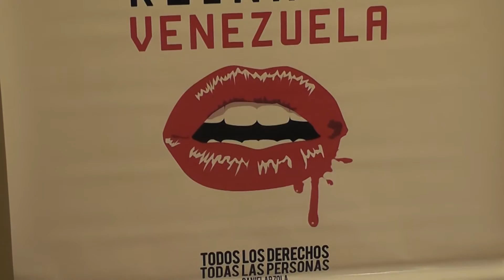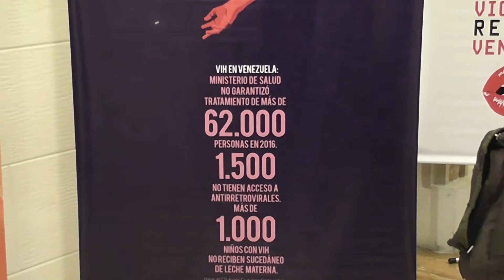En 7° aniversario de VP, La Ventana inaugura exposición sobre Derechos Humanos en Latinoamérica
En el marco del 7° aniversario de Voluntad Popular, el Movimiento Cultural de VP, La Ventana,  durante el foro Democracia y Derechos Humanos en América Latina inauguró la exposición "Todos los Derechos para Todas las Personas" del artista venezolano y político Daniel Arzola. La coordinadora del movimiento, María Isabel León, resaltó la importancia de Arzola como artista y el papel que juega su obra en la defensa de los derechos humanos en Venezuela.